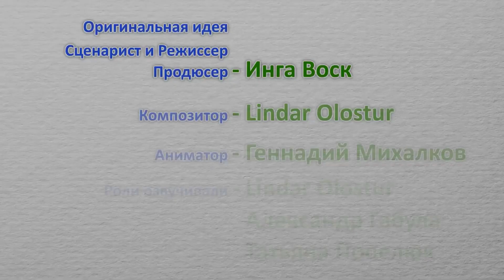ДО СВИДАНИЯ, ЛЕТО! Детское караоке от ПИНГИ и КРОКИ 🐧🐊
В развивающем мультике "ДО СВИДАНИЯ, ЛЕТО! Детское караоке" ПИНГИ и КРОКИ 🐧🐊 провожают лето и встречают золотую осень. В этой чудесной детской песенке Пинги и Кроки учатся радоваться любому времени года, учатся быть активными и веселыми и летом, и осенью. Замечательный развивающий мультик для малышей и чудесная детская песенка-караоке!

В развивающем мультике "ОСЕНЬ | Учим месяцы | Караоке для детей" ПИНГИ и КРОКИ 🐧🐊  учат времена года - ЛЕТО и ОСЕНЬ. А также малыши учат названия месяцев: летних - июнь, июль и август; и осенних - сентябрь, октябрь, ноябрь. Замечательный развивающий мультик для малышей "Уроки от Пинги и Кроки" и чудесная караоке-песенка для детей на тему "времена года"!

Развивающие мультики для малышей
Развивающие мультики
Караоке для детей
Детское караоке
Учим месяцы
Учим времена года
Песенка про осень
Учим буквы
Учим цифры
Учим цвета
Учим фигуры
Азбука для малышей
Азбука для детей